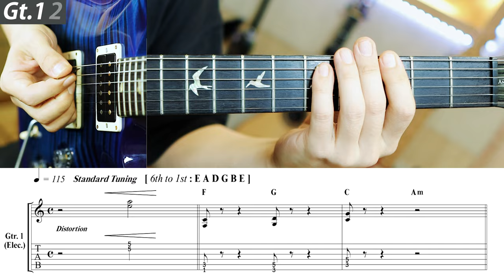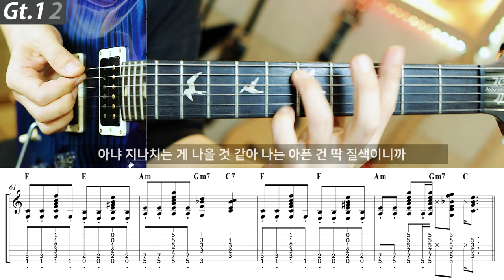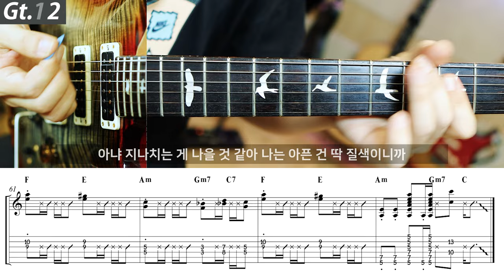(여자)아이들 - 나는 아픈 건 딱 질색이니까 | 일렉 기타 커버 타브 악보 노래방 Inst.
모던한 소리가 나는 22프렛의 로즈우드 지판 기타를 사야지 하고 쉑터 sd-4 정도를 생각하고 있었는데, 괜찮은 가격의 중고를 발견해서 어느새 이녀석이 제 손에 들려있군요..

Guitar 1 - PRS 35th Anniversary Custom 24
Guitar 2 - PRS Studio Wood Library 17'
Bass - Cort A4 Plus
Drums - BFD3

Guitar 1(Left) 0:00
Guitar 2(Right) 2:44